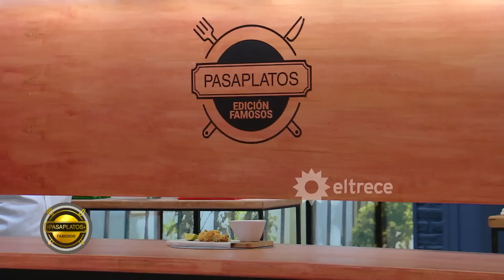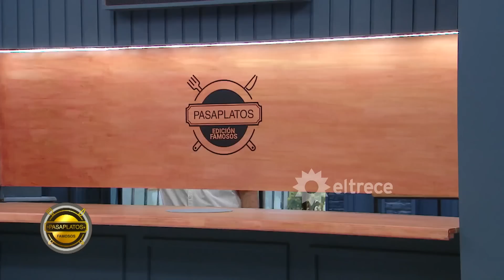Yuyito y Angie sufrieron con el calamar y no obtuvieron su delantal, pero tienen otra chance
Momento emitido el miércoles 05 de julio de 2023 en Pasaplatos “Edición Famosos” con Carina Zampini.